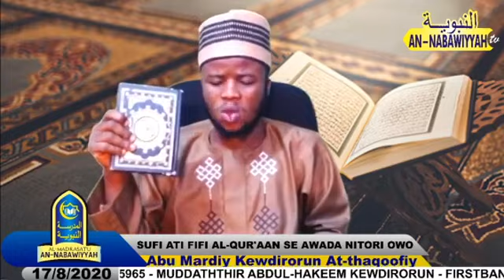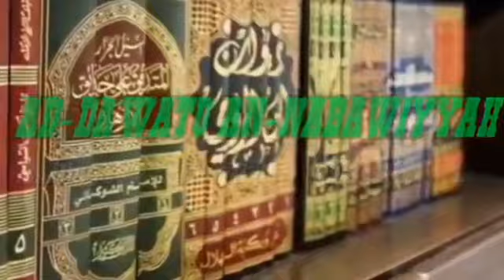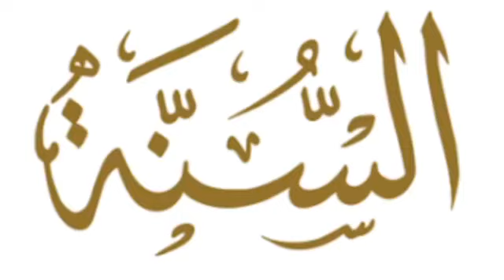ONI SUFI ATI FIFI QUR'AAN SE AWADA NITORI OWO | Abu Mardiy Kewdirorun At-thaqoofiy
A beneficial lecture: ONI SUFI ATI FIFI QUR'AAN SE AWADA NITORI OWO' - Host: Abu Mardiy Kewdirorun At-thaqoofiy